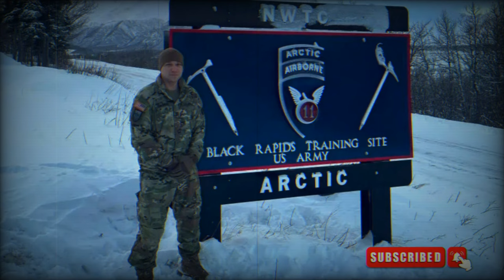US Army developing first Arctic doctrine in more than 50 years